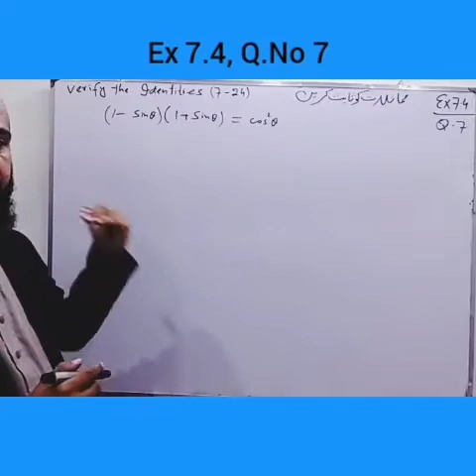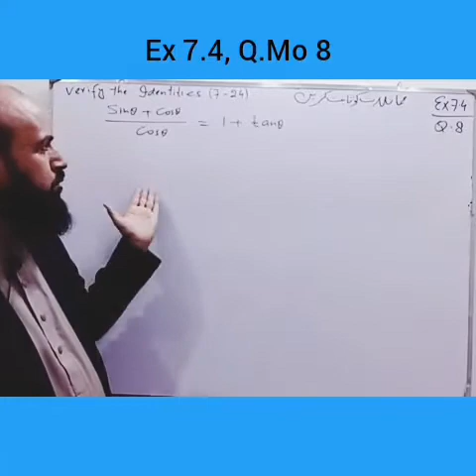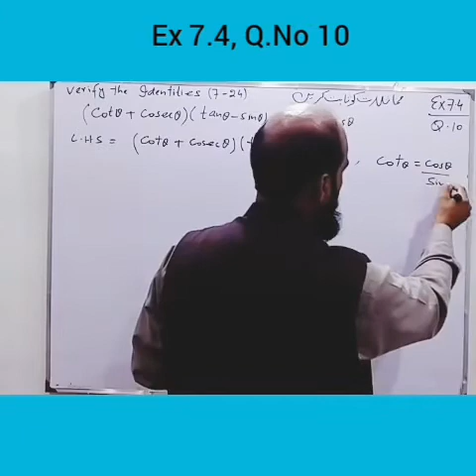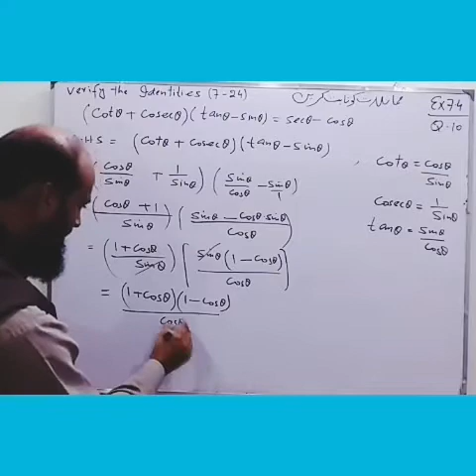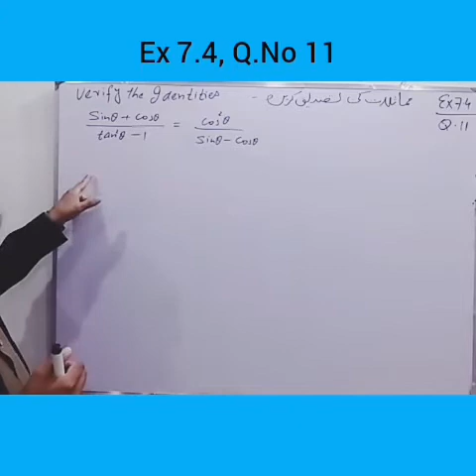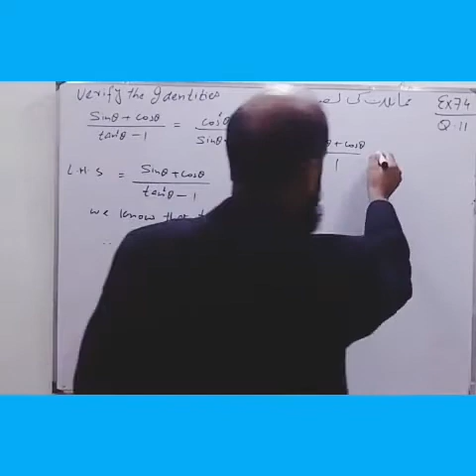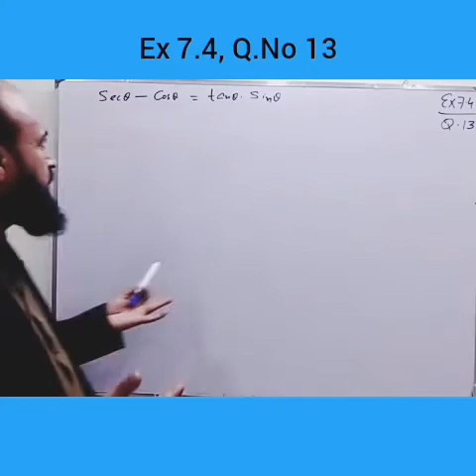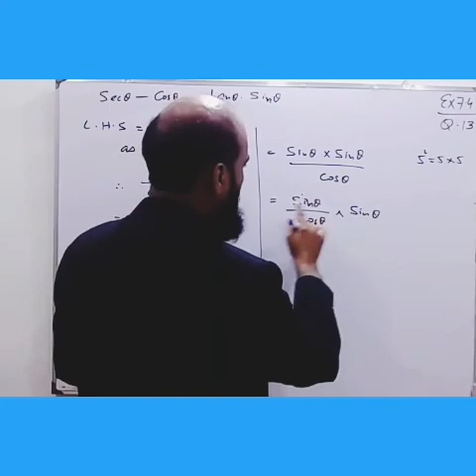Mathematics 10, Ex 7.4, Q.No 7-13.ریاضی برائے جماعت دھم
اس ویڈیو میں جماعت 10 کے سٹوڈنٹس کیلئے بہت آسان طریقہ کار استعمال کرتے ہوئے ٙٹریگنومیٹری کے تصورات بیان کئے گئے ہیں۔